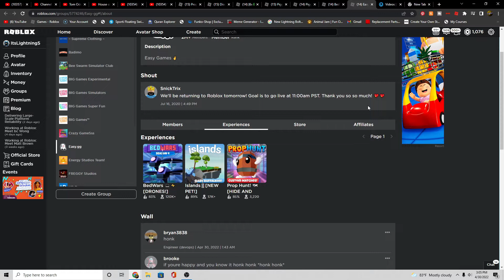Roblox- "BedWars!" New OP! Drones New Cyber Kit!!!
Hey guys! I hope you enjoyed today's video, give a LIKE👍 if you want to see more of me playing BedWars.